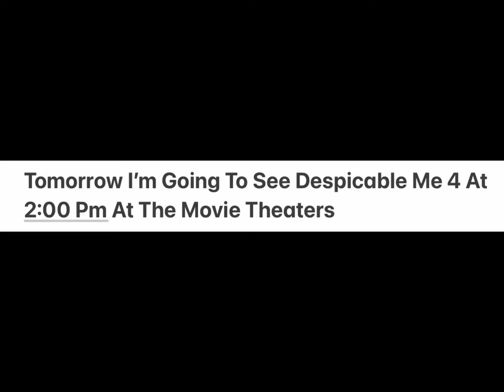Announcement For July 20th 2024